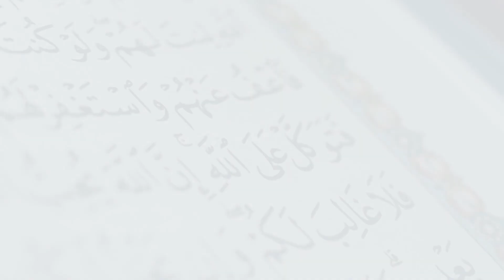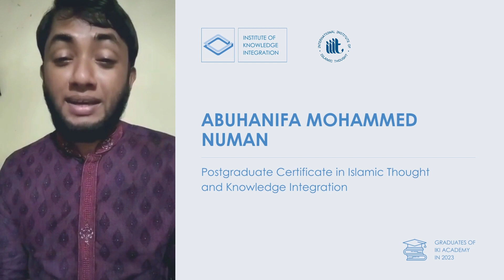Graduates of IKI Academy in 2023